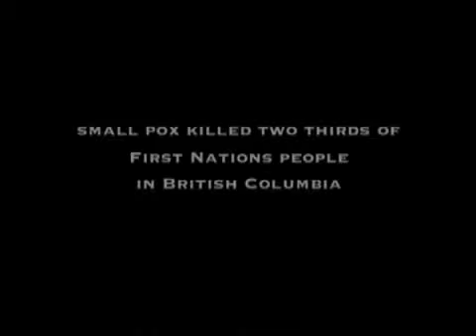Smallpox - The Edge of the World: BC's Early Years | Knowledge Network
Smallpox - The Edge of the World: BC's Early Years (2010)

In the spring of 1862, the smallpox virus was brought to BC, causing catastrophic sickness and loss to the Indigenous People who were thriving up and down the British Columbia coast.

Filmmaker:
Erik Paulsson

Producers:
Erik Paulsson, Michael Brockington

Executive Producer for Knowledge Network:
Murray Battle

Knowledge Network